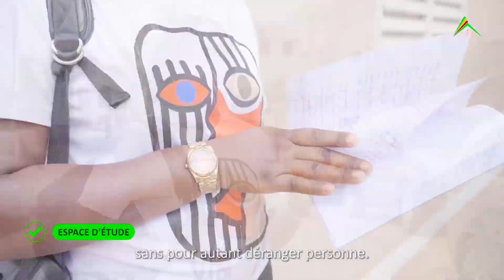KËRU NDAW ÑI-Épisode 2 avec Codou Ndiaye, jeune étudiante.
Codou N’diaye, est une jeune étudiante sénégalaise🧑🏾‍🏫. Comme tous les jeunes de son  âge, elle veut de meilleures conditions d’etude ainsi qu’un bon accompagnement pour réussir à obtenir ses diplômes 🏫

🗣️Elle nous dit pourquoi, les maisons de la jeunesse du Sénégal sont importantes à ses yeux et ce qu’elle pourrait y trouver ✅ :

 ⁃ Des espaces de travail et d’étude
 ⁃ Des bibliothèques
 ⁃ Des espaces de loisirs
 ⁃ Des agoras
 ⁃ Un accompagnement en conseils par des animateurs socio-éducatif
 ⁃ Etc.

🏠Les Maisons de la jeunesse, këru Ndaw ñi lë🇸🇳!